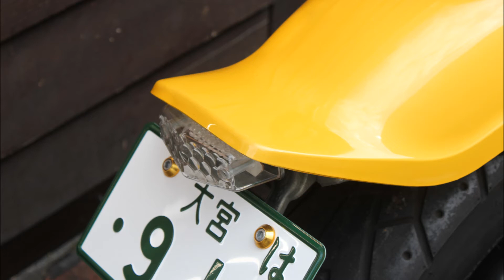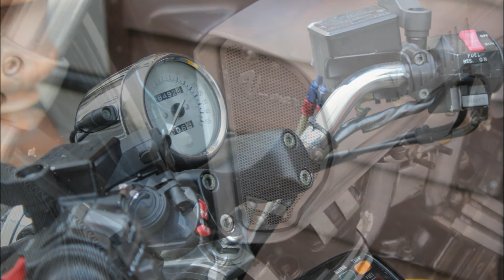yellow v max